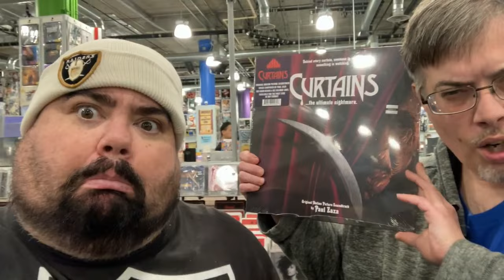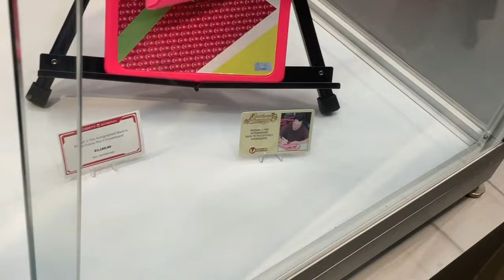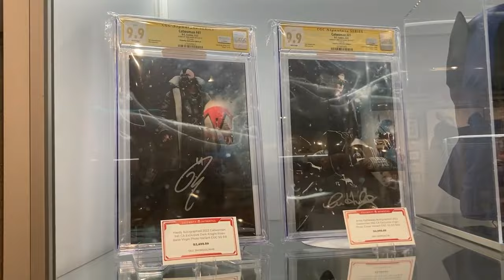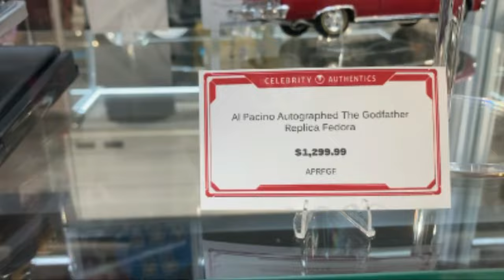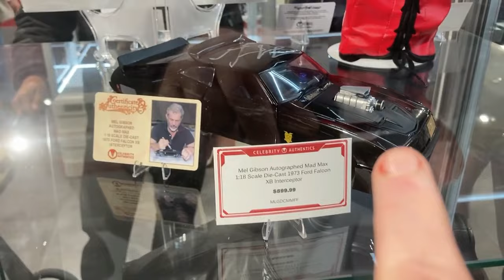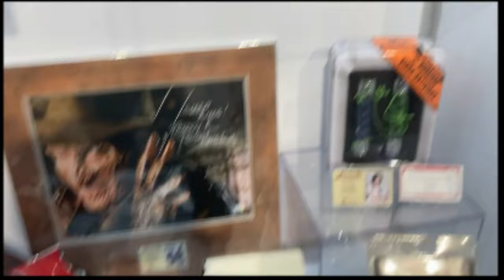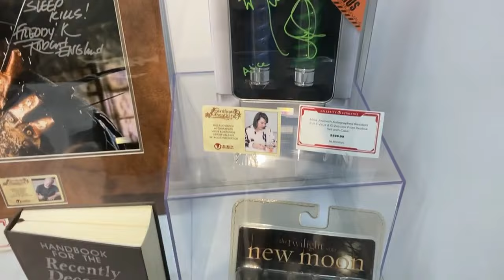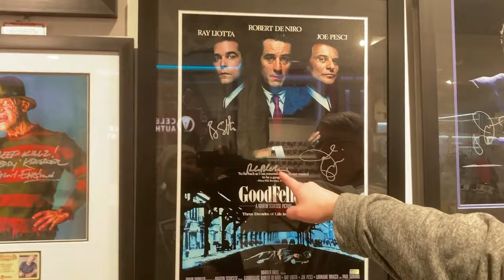FIRST ADVENTURE VLOG IN 5 YEARS... w/ Wetmovie1 & FluffyGamer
Please Like/Share/Sub/ Hit Bell 4 Notification when i go Live & new Vids

follow my friends listed below

Become A Member 4Exclusive Member Only Videos & Q&A & Live Streams

$20 Retro/SYS/DonkeyLips Design Variety T-Shirts Avail 4-Support

Search @HEYBOWER or Michael Ray Bower
Facebook.com/HeyBower
Twitter.com/MichaelRayBower